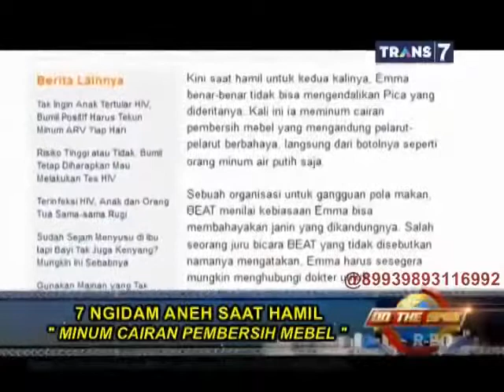On The Spot 7 Ngidam Aneh Saat Hamil